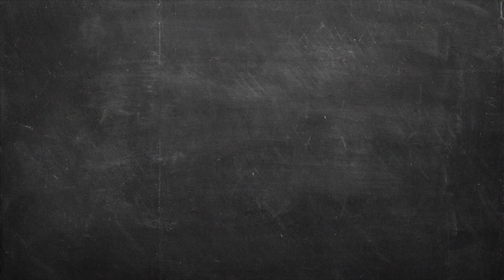Κουλουράκια με ελαιόλαδο Επ. 51 | Kitchen Lab TV | Άκης Πετρετζίκης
Κουλουράκια με ελαιόλαδο | Koulourakia me eleolado | Άκης Πετρετζίκης TV

Production: Akis Petretzikis Ltd.
Παρουσίαση: Άκης Πετρετζίκης TV
Σκηνοθεσία: Πάνος Γεωργίου
Αρχισυνταξία: Τζίνα Γαβαλά
Διεύθ. Φωτογραφίας: Γιώργος Μιχελής
Οργάνωση Παραγωγής: Διαμαντής Αρακάς
Εμπορικό Τμήμα: Mary-Rose Ανδριανοπούλου,  Ζωή Κωνσταντοπούλου
Β. Σκηνοθέτη: Πολύβια Μενοίκου
Τεχνικός Προϊστάμενος: Θ. Σαββάκης, Βασίλης Καρυπιάδης Ο.Ε.
Σκηνογραφία: Αναστασία Χαρμούση
Γραφικά: Παναγιώτης Πατσιαούρας

Sous Chef: Μάρκος Παπακωνσταντίνου
Βοηθός Sous Chef: Λευτέρης Αντωνίου
Βοηθοί Κουζίνας: Κωνσταντίνα Χανδρινού

Διευθ. Παραγωγής: Φώτης Κοντογιαννόπουλος
Floor Manager: Διονύσης Κυπριώτης
Οπερατέρ: Νίκος Μπελέσης, Δημήτρης Τοκούρογλου
Χειριστής Ρομποτικής: Νίκος Κουρέας
Χειριστής Cam Rail: Παν Παν
Ηχολήπτης: Κωνσταντίνος Κουράτος
Μοντάζ: Ειρήνη Κεφαλά, Ηλίας Αποστολίδης, Claudia Sprenger
Βοηθός μοντάζ: Μαριάννα Πετρίδου
Ηλεκτρολόγος: Μάκης Λάντος
Εκφώνηση: Τζίνα Γαβαλά
Ενδυματολόγος: Αλέξης Φούκος